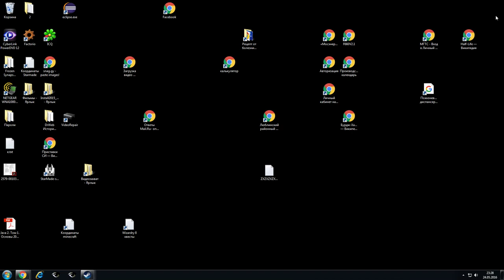Planetside 2 05 24 2016 23 13 27 12